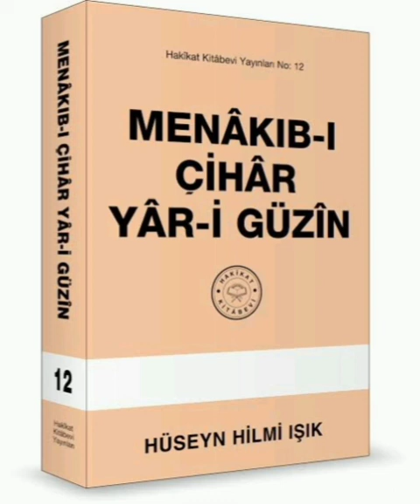Menâkıb-ı Çihar Yâr-i Güzin Hakikat Kitabevi 417 10.Bâb 14.Menâkıb 10.Bâb 15.Menâkıb Bâb 16.Menâkıb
Menâkıb-ı Çihar Yâr-i Güzin Hakikat Kitabevi 417 10.Bâb 14.Menâkıb 418 10.Bâb 15.Menâkıb 419 10.Bâb 16.Menâkıb